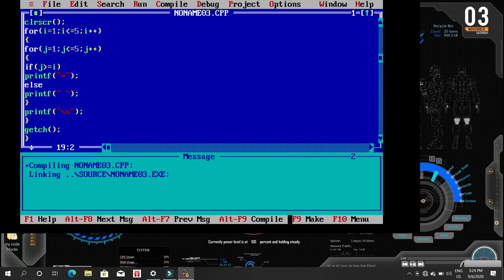star pattern 3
This video includes coding of star pattern 3.
follow 4 simple steps to make particular star pattern of yours.